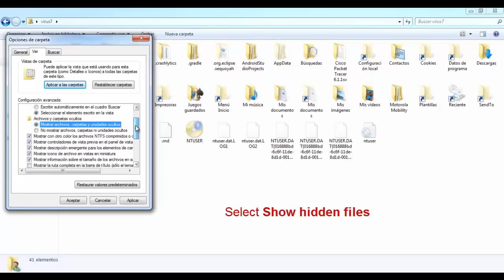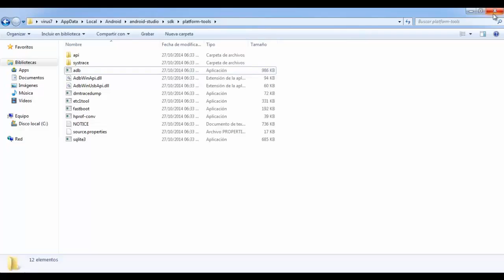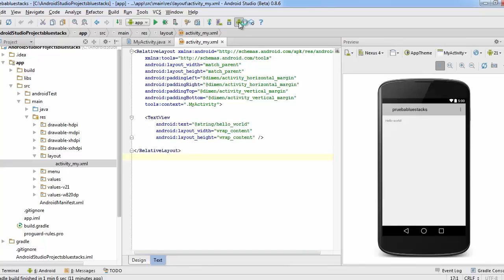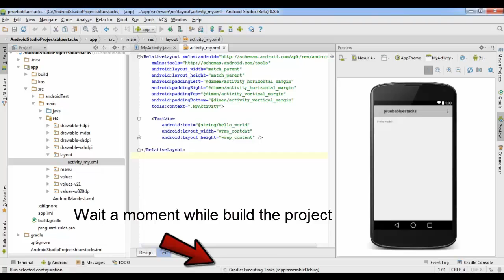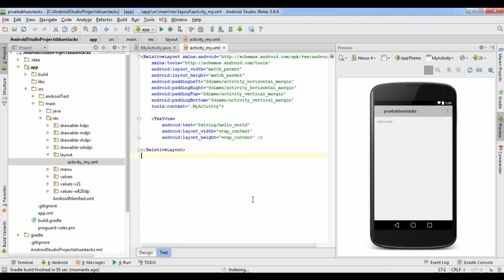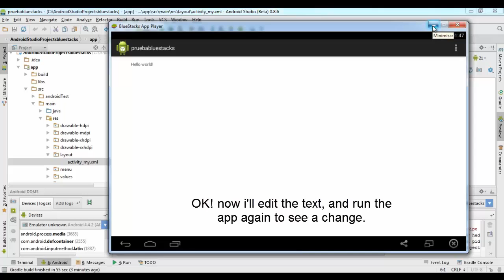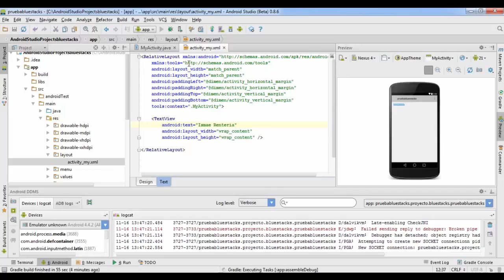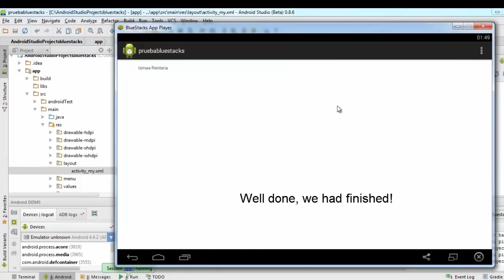How to connect Android Studio and BlueStacks on Windows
Now you can run your Android's app on BlueStacks.

Follow to Author!